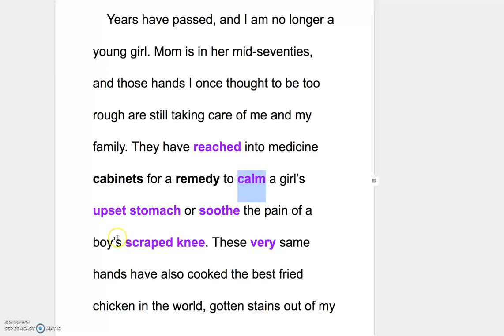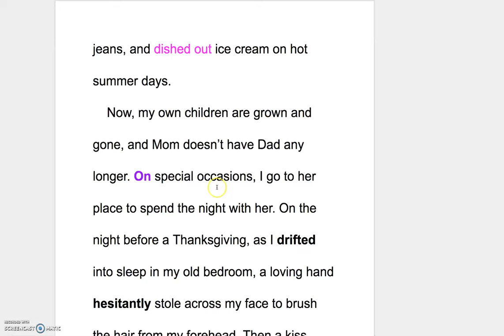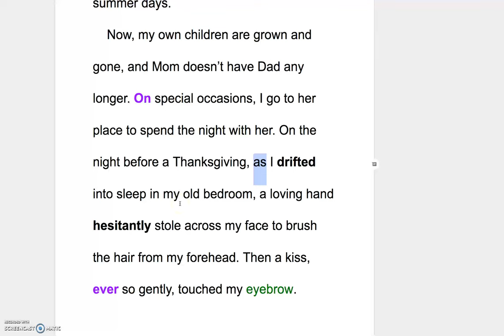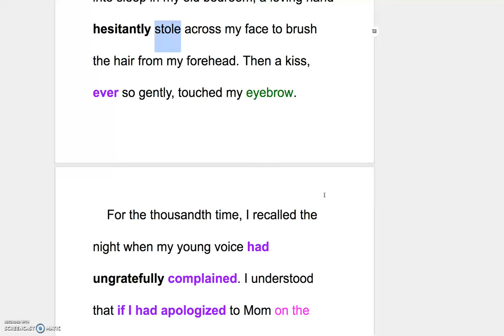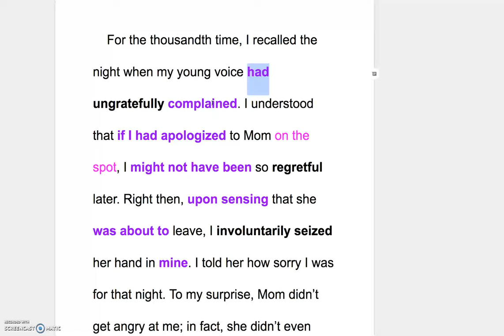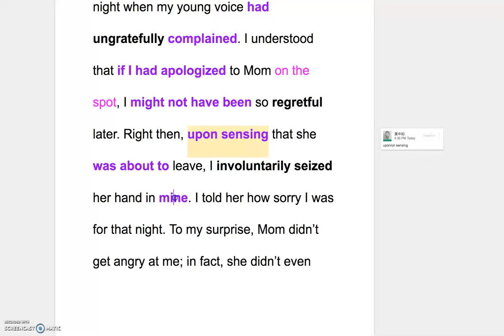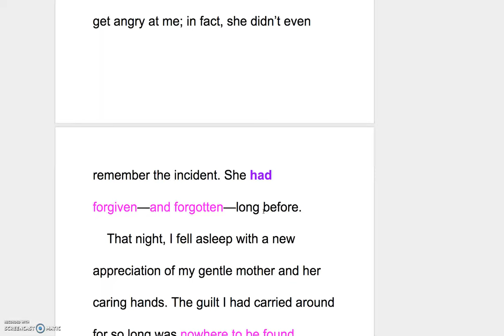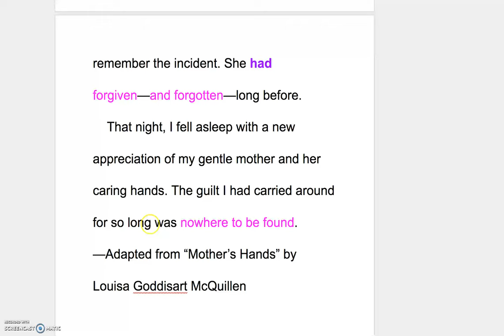B2 L8 Explanation of the Reading Part II